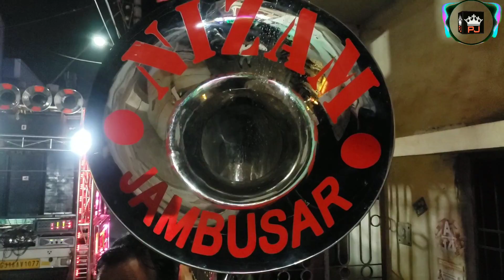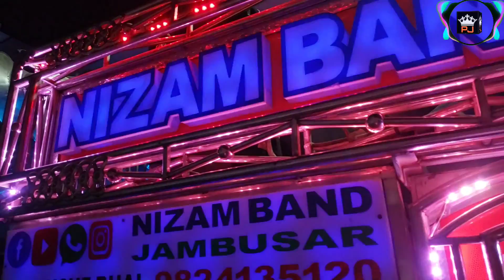Nizam Band Jambusar | Title Music | PJ Bands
nizam band jambusar
title music
pj bands
pavan jadav
brass band
jambusar band